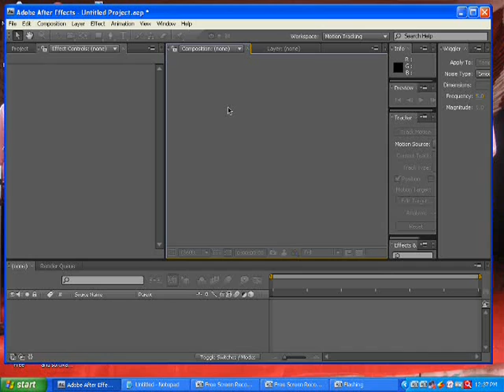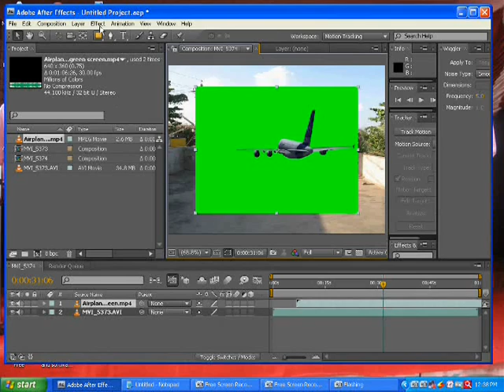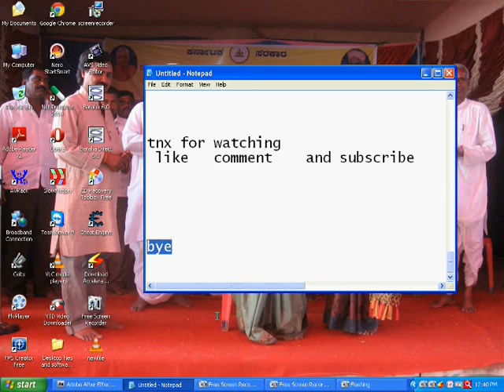Adobe after effects tutorial for removing green screen with keylight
this tutorial shows u how to remove green screen and how to use green screen.